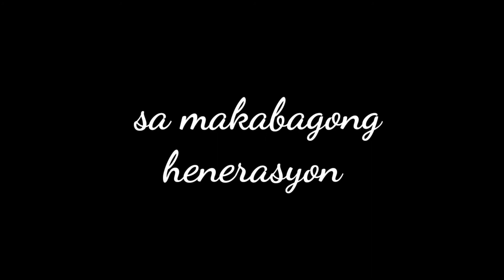Larong Pinoy: Ang Pagsasalin Lahi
Teaching a larong pinoy to young generation. This game called kankandarin bado (ilokano term). This game can be an outdoor or indoor activity.

To determine the first player you have to do the bato bato peak (jack and poy is the other term).You need to throw you stone (pamato, an ilocano term) inside the shape, makesure the stone will not cross the line or sides of the shape as well as  within the line you will miss your turn.You have to move by hopping to get your pamato. Each shape must be one foot only. Do not step into the shape which your pamato is located. You need to avoid steping the line for you not to miss your turn. When you finish you have to throw the stone (pamato) outside then you have to step your pamato. Now throw the stone to the shapes without looking for you to have a house (meaning you own that shape/part which you will be the one to step only with your two feet). The house is also obstacle to playmate since you need to avoid stepping that shape for you not to miss your turn. To in order to determine winner, the more number of  house or shape compare to your playmate will be the winner.